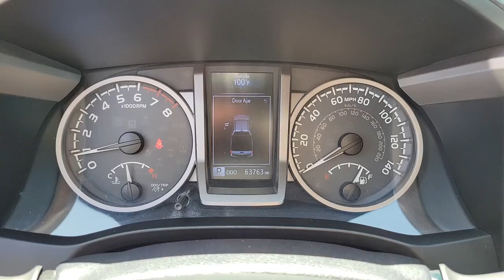2017 TOYOTA TACOMA Henderson, Las Vegas, Laughlin, St George, Flagstaff, NV H221455A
Magnetic Gray Metallic [LISTING TYPE] 2017 TOYOTA TACOMA available in Henderson, Arizona at Findlay Honda Henderson. Servicing the Las Vegas, Laughlin, St George, Flagstaff, NV area.
2017 TOYOTA TACOMA SR5 DOUBLE CAB 5' BED V6 4X2 AT - Stock#: H221455A - VIN#: 3TMAZ5CN1HM048503

Side Impact Beams,Dual Stage Driver And Passenger Seat-Mounted Side Airbags,Low Tire Pressure Warning,Curtain 1st And 2nd Row Airbags,Airbag Occupancy Sensor,Driver And Passenger Knee Airbag,Dual Stage Driver And Passenger Front Airbags,Rear Child Safety Locks,Outboard Front Lap And Shoulder Safety Belts -inc: Rear Center 3 Point, Height Adjusters and Pretensioners,Front Bucket Seats -inc: 4-way adjustable  front seats w/driver lumbar support,Driver Seat,Passenger Seat,60-40 Folding Split-Bench Front Facing Flip Forward Cushion/Seatback Rear Seat,Manual Tilt/Telescoping Steering Column,Entune Selective Service Internet Access,Leather/Metal-Look Steering Wheel,Front Cupholder,Rear Cupholder,Compass,Cruise Control w/Steering Wheel Controls,Manual Air Conditioning,HVAC -inc: Underseat Ducts,Locking Glove Box,Driver Foot Rest,Interior Trim -inc: Cloth Instrument Panel Insert, Metal-Look Door Panel Insert, Metal-Look Console Insert and Chrome/Metal-Look Interior Accents,Full Cloth Headliner,Cloth Door Trim Insert,Urethane Gear Shifter Material,Day-Night Auto-Dimming Rearview Mirror,Full Floor Console w/Covered Storage, Mini Overhead Console w/Storage and 2 12V DC Power Outlets,Front Map Lights,Fade-To-Off Interior Lighting,Full Carpet Floor Covering,Instrument Panel Bin, Interior Concealed Storage, Driver / Passenger And Rear Door Bins and 2nd Row Underseat Storage,Delayed Accessory Power,Outside Temp Gauge,Analog Appearance,Seats w/Cloth Back Material,Front Center Armrest,Manual Anti-Whiplash Adjustable Front Head Restraints and Manual Adjustable Rear Head Restraints,Engine Immobilizer,2 12V DC Power Outlets,Air FiltrationStreaming Audio,Integrated Roof Antenna,2 LCD Monitors In The Front,Tires: P245/75R16 AS,Regular Composite Box Style,Steel Spare Wheel,Full-Size Spare Tire Stored Underbody w/Crankdown,Clearcoat Paint,Body-Colored Front Bumper w/1 Tow Hook,Chrome Rear Step Bumper w/Black Rub Strip/Fascia Accent,Black Side Windows Trim, Black Front Windshield Trim and B